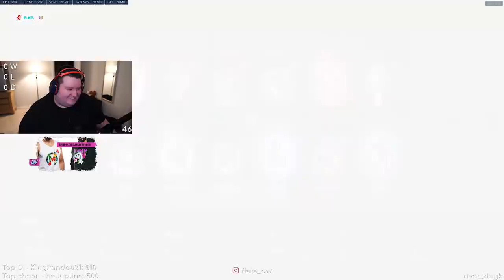Jay3 ruined Kings Row so we had to get revenge